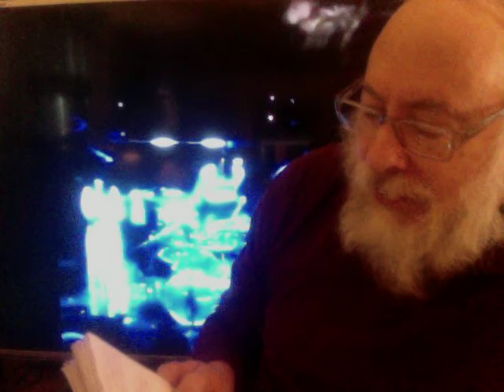SPENCER DRYDEN - For Drummers Only #27 w/ east coast pete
East Coast Pete presents: